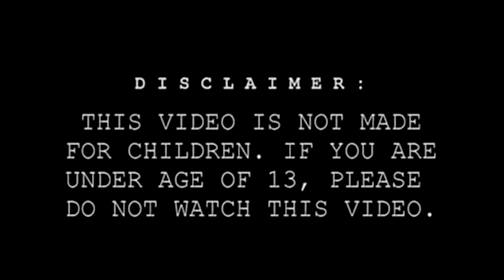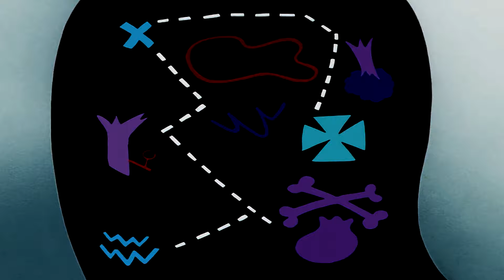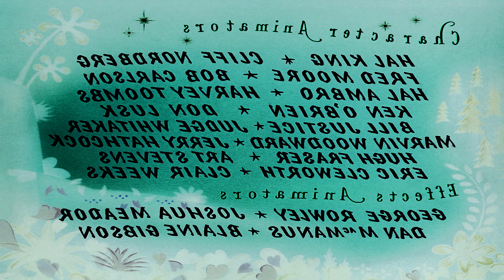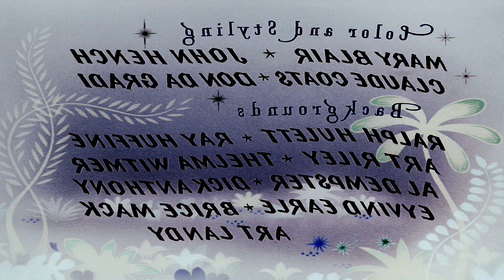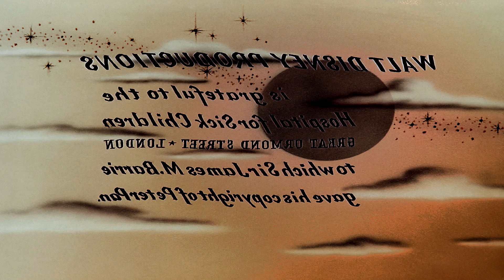Peter Lost (cursed)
SYNOPSIS: Forced from the magical Eonland, Guinevere and her brothers return to reality, leaving behind Peter Lost to his eternal youth and solitude...